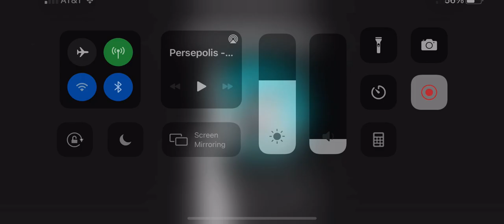What Do You Think Of This Movie? #1323